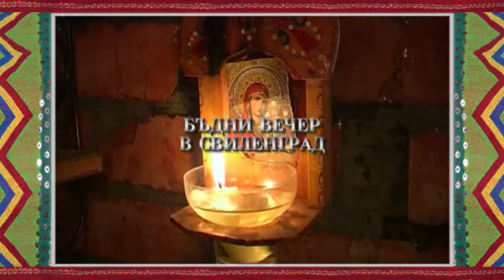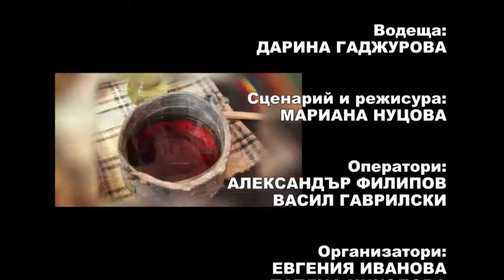FT December2014 283 HD